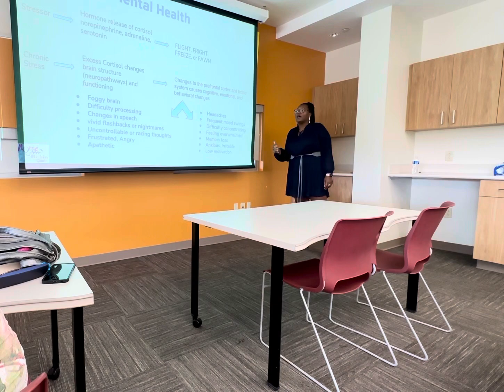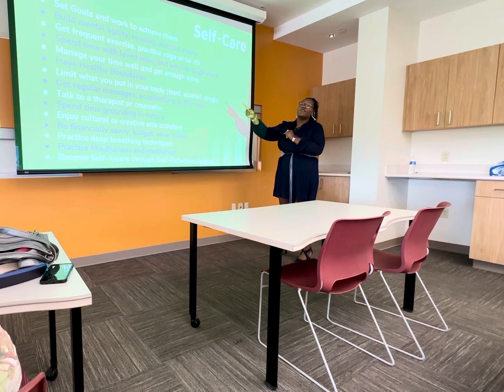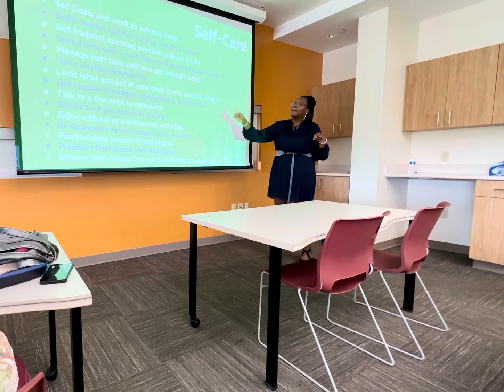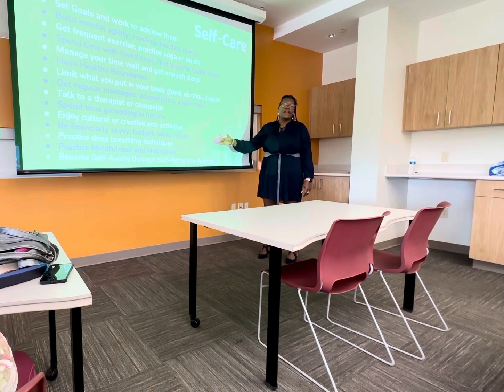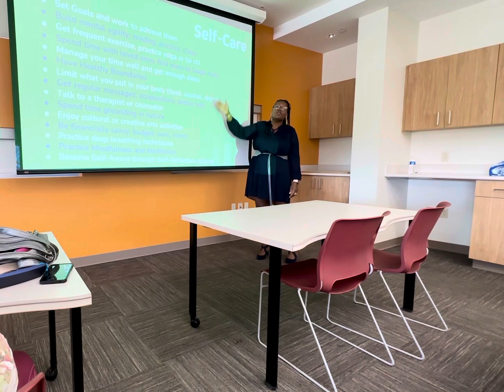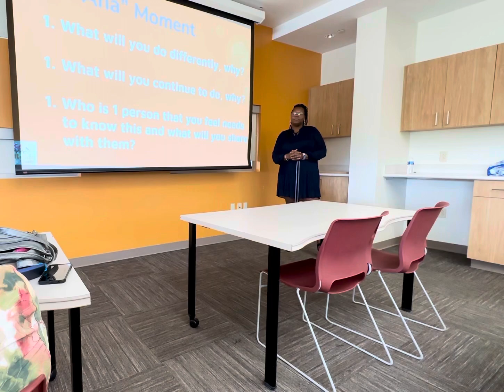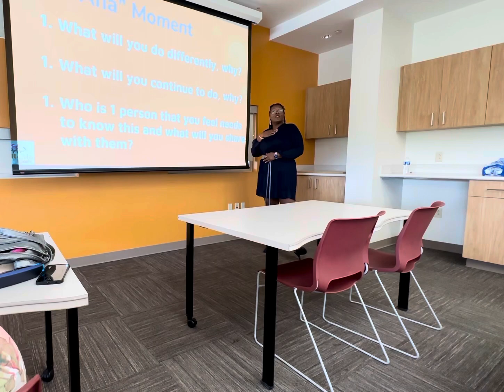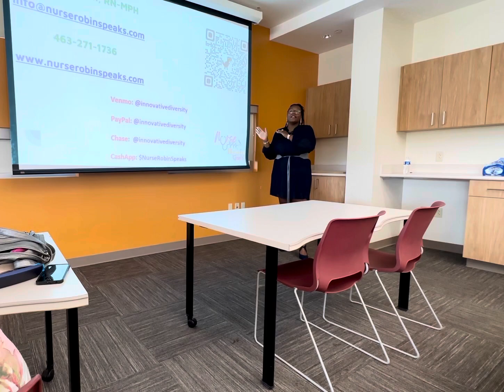Part 2 LYCF Mental Health Lunch and Learn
Robin Coleman Lunch and Learn conversation about Mental Health